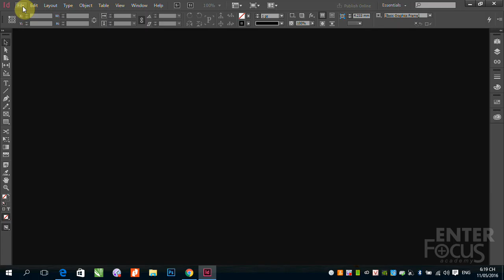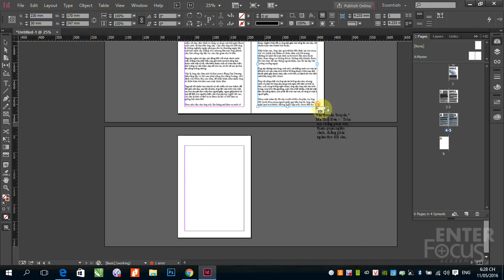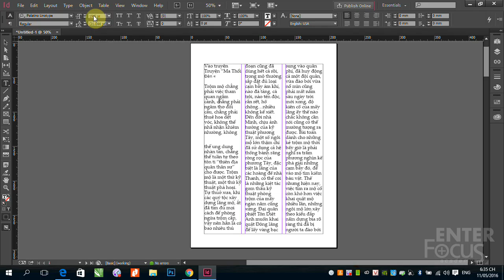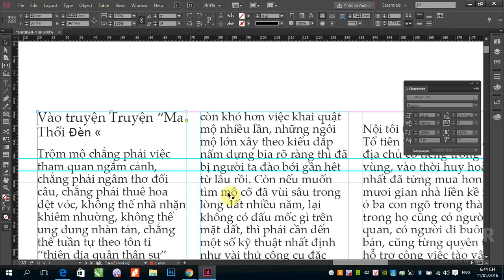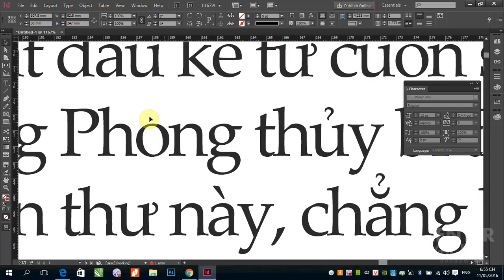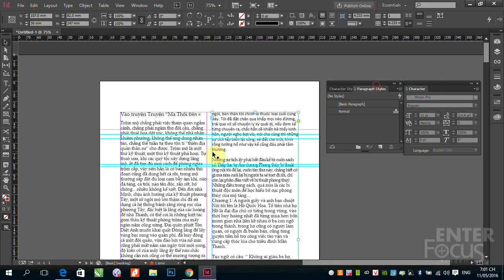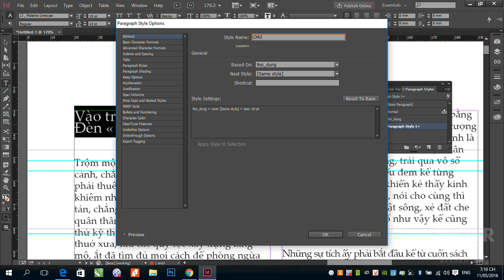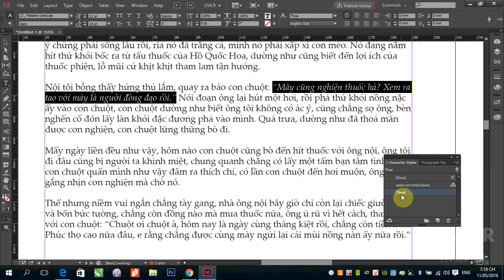B2_1: Làm việc với Text - Paragrapht và Character Style